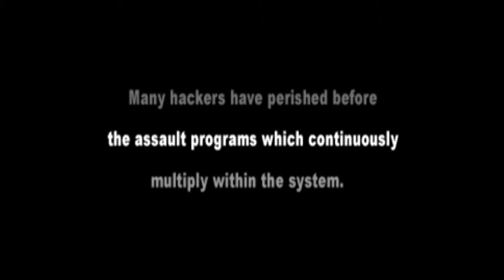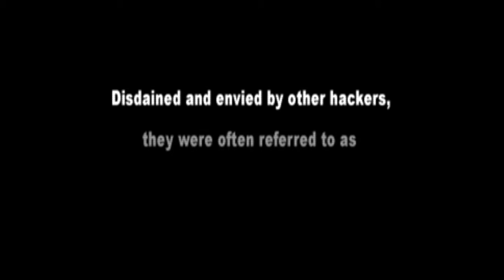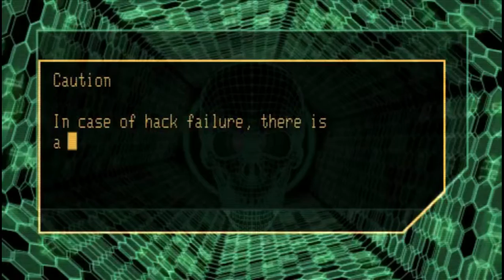Coded Arms - Tutorial